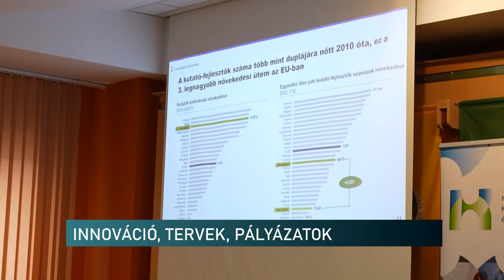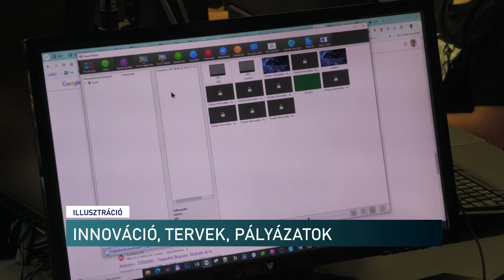Segítik az innovatív vállalkozásokat pályázati forrással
Innováció a KKV szektorban - ezzel a címmel tartottak fórumot a Pécs-Baranyai Kereskedelmi és Iparkamarában. Az eseményen elhangzott: cél, hogy hazánk  a világ élvonalába kerüljön az innovatív vállalkozások versenyében 2040-re. Most olyan pályázati lehetőség nyílik meg előttük, ami a cégek hatékonyabb, versenyképesebb működését segíti.